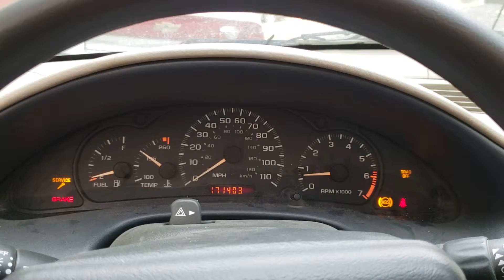FOR SALE - DP0658 - 2001 Chevrolet Cavalier - 2.2L